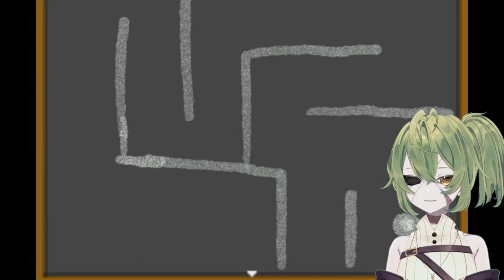【Ann】Part 1! Let's Escape This Haunted Art School! || Let's Play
Part 1
Let's play another RPG Maker game... also about getting spirited away into a haunted art gallery! Yes I die many times in this game...

- Hashtags -
Live-Karolive
Art
General

Credits
(Full Credits Found In Twitch Bio)